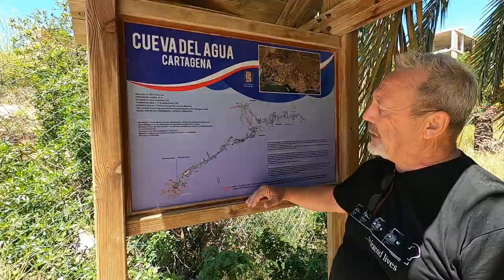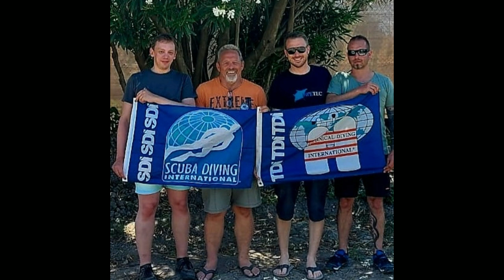TDI Cavern Kurs und Intro Cave Kurs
Die ersten Kurse in Spanien starten mit dem TDI Cavern und Intro Cave Kurs. Der Cavern Kurs wurde in der Playa de Granadella gemacht und die ersten Tauchgänge für den Intro Cave Diver in der Cueva del Aqua. Wir konnten den Intro Kurs nicht fertig machen, da uns die Strömung bei der Cueva de Moraig einen Strich durch die Rechnung machte.
Glückwunsch an meine 3 Schüler für den mit Erfolg bestandenen Cavern Diver.